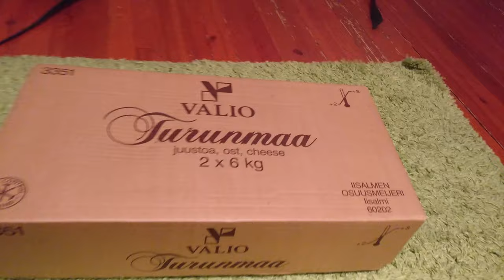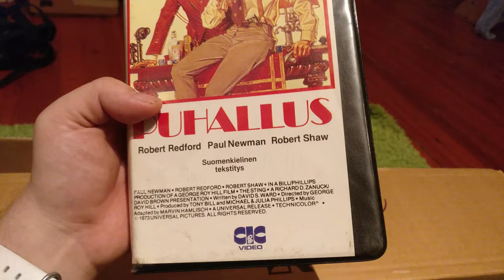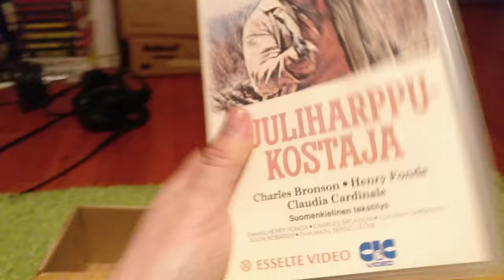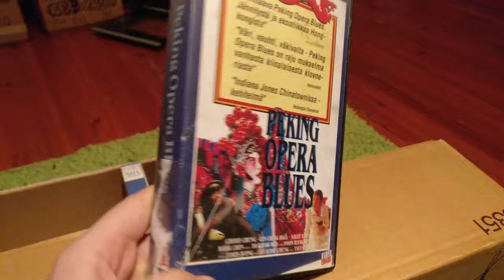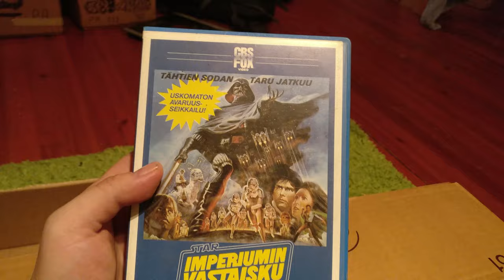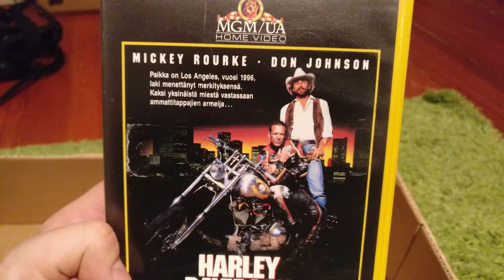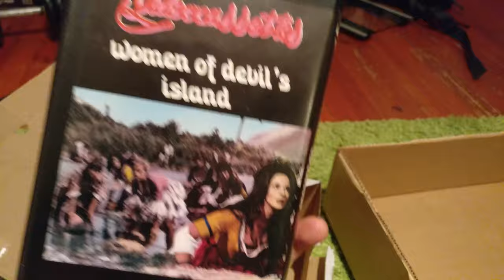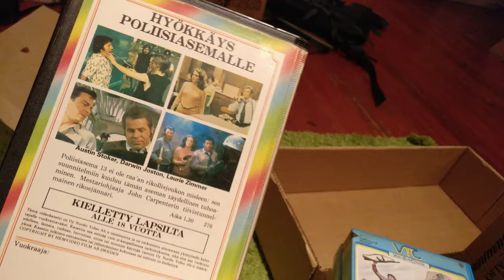Video Unboxer S01 E40: Jouluspeciaali 2016 osa 3 joulutähtien sotaa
Vuoden 2016 viimeisessä jouluspesiaalissa pureudutaan jälleen siisteihin kasetteihin! Leone! Bronson! Night of the Comet! Empire Strikes back!